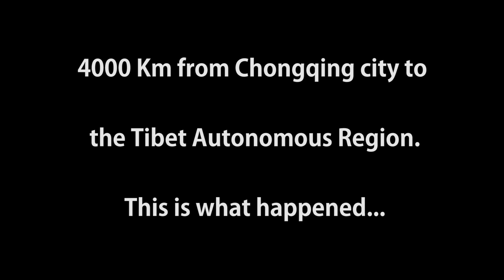Renegade X Tibet Trip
Este video es la compilación de una aventura en moto por el Tibet, de la mano de Mateo del Río y sus amigos.